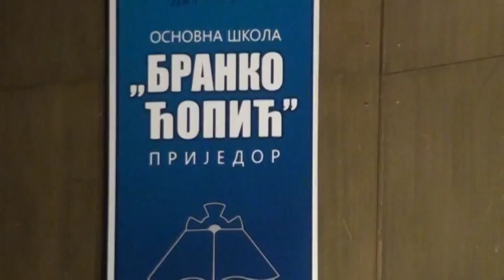PRIJEDOR -MANIFESTACIJA "100 ĐAKA PRVAKA" 10 2